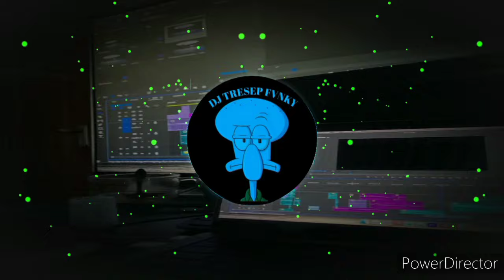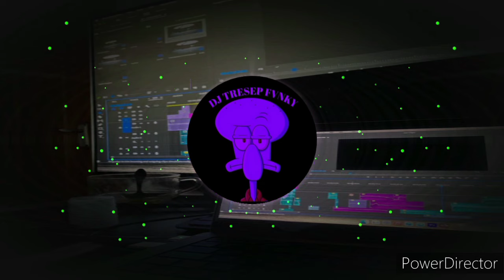DJ JAUH NYA JARAK TERBENTANG II DJ OBATI RINDUKU CANTIKA DAVINCA VIRAL TIKTOK TERBARU NIE ‼️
⏯️Jangan lupa nyalakan tand,a loncengnya supaya tidak ketinggalan
⏯️konten ini hanya reaplud jika pem
ilik lagu keberatan bisa hubungi saya
⏯️dan saya sangat menghargai karya orang lain

 !!    WARNING !!!
      semua musik yang ada di channel ini di miliki oleh para pemiliknya yang saya hormati ,saya tidak mengklaim musik Mereka sebagia musik saya , semua vidio dan foto di dalam Chanel ini hanya sebatas visualisasi

link ori